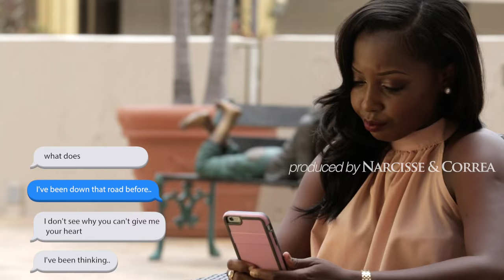Won't Break My Heart by K.T. Kadeem Thomas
Set De Trend's Newest Artist Kadeem K.T. Thomas' new single 'Won't Break My Heart'